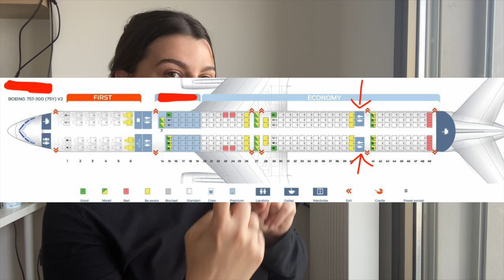I QUIT being a flight attendant | my experience working for airlines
Hi you guys! In this video I explain alllllll the reasons I left my job as a flight attendant. I know this came as a huge surprise to many so I just wanted to explain myself and say a big CHEERS to the next new phase of life!

I know this video is quite long, so if you have something particular you want to hear, feel free to skip ahead with these time stamps!

00:49 Disclaimer
01:30 My Child Wasn't Adjusting
02:58 Working Every Weekend
05:08 Trip Quality
07:41 Being On Call
08:23 Legalities and Commuting
10:45 Being Taken for Granted
12:05 Not Being Paid for Boarding
12:21 Story Time : Unruly Passengers & Interactions
28:56 Good Things About the Airline Industry
31:31 Conclusion